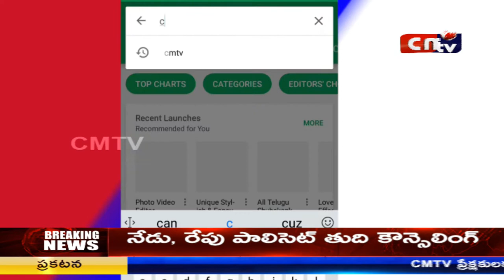CMTV (CoalMine TeleVisions) NEWS AT 2PM 11/06/2018